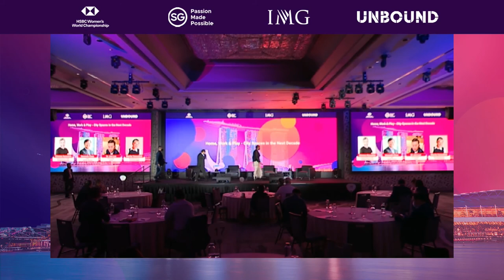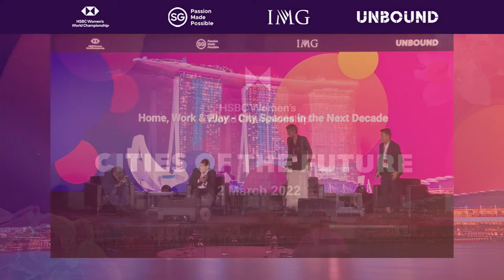Cities of the Future 2022 - Home, Work & Play: City Spaces in the Next Decade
Major global environmental events such as the pandemic and the climate crisis have forced society to rethink the very essence of where we work, live and play. Add to this the tidal wave of digitisation, and some very serious decisions must be made. In this session, join our experts as we forecast where our relationship with place is going.

Speakers:
- Chintan Raveshia, Cities Business Leader, Arup
- Kenneth Chan, CFO, ASEAN, Siemens
- Jon Lee, CEO, VIZZIO Technologies Pte Ltd
- Marita Vavoulioti, Managing Director, Accenture Digital (Moderator)